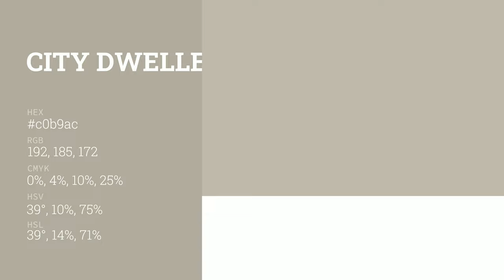City Dweller color c0b9ac hex color - Yellow color - Cool color c0b9ac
What color is City Dweller ? c0b9ac hex color - Yellow color - Cool color c0b9ac

Hex c0b9ac Color Code is also known as City Dweller color.

Hex c0b9ac Color code in RGB color code model is created after adding 75.29% red color, 72.55% green color and 67.45% blue color.
Hex c0b9ac Color code in CMYK color (process color) code model is generated after subtraction of 0% cyan, 3% magenta, 10% yellow and 24% black.